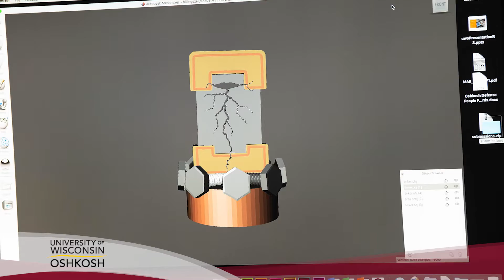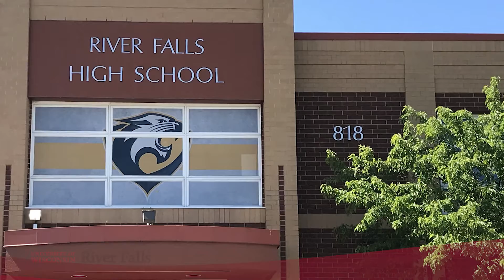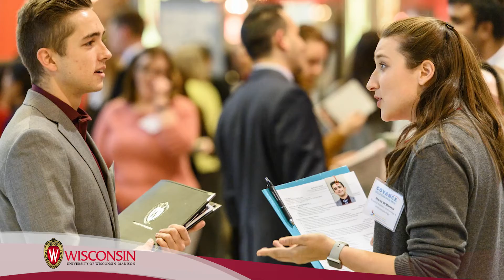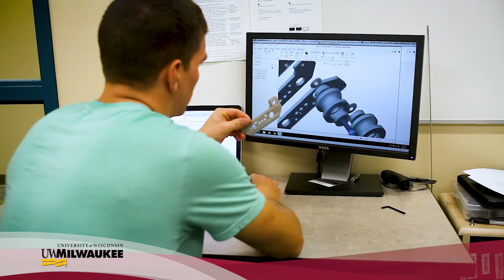News Around The System - July 2019